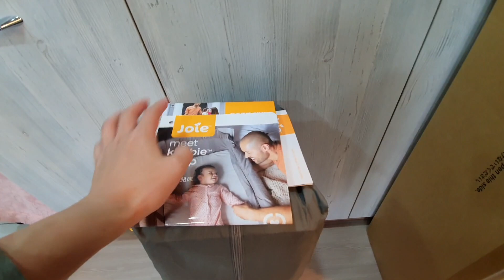兄弟成長了！一起睡地板、一起玩，嬰兒床整理賣了吧！咚2y3m17d 桐9y0m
一開始是哥哥假日會來主臥房打地鋪睡地板，
不知道從什麼時候開始，平日也一直睡在主臥房地板，
弟弟也一起睡地板、一起玩，沒在睡嬰兒床了，
兄弟成長了！整理賣了吧！
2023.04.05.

咚咚一開始回到家的時候睡紙箱呢，然後換到嬰兒床：
內有開箱嬰兒床的影片
(咚4m27d，桐7y11m27d)

拍攝工具:
Samsung S10+
GoPro Hero 8
SONY RX100M5A
剪輯工具:
iMovie
final cut pro